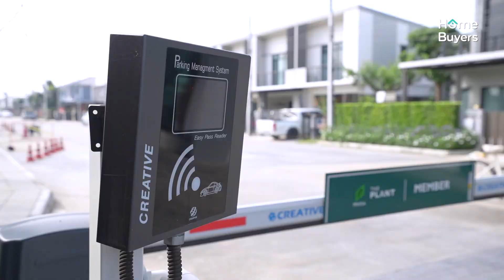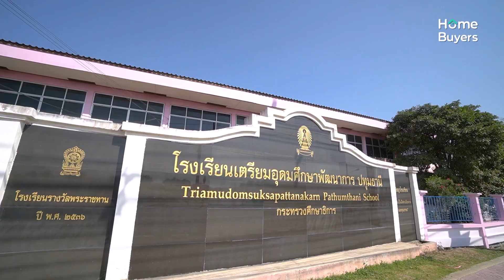รีวิวทาวน์โฮม The Plant ซิตี้ วงแหวน ลำลูกกา คลอง 5 ฟังก์ชั่นเทียบเท่าบ้านเดี่ยว ราคา Net 2.81 ลบ*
อย่าพึ่งตัดสินใจซื้อบ้านที่ไหน ถ้ายังไม่ได้มาดูที่นี้ รีวิวทาวน์โฮม The Plant ซิตี้ วงแหวน ลำลูกกา คลอง 5 อยู่สบาย ฟังก์ชั่นเทียบเท่าบ้านเดี่ยว แจกส่วนลดเป็นล้าน ราคา Net 2.81 ล้านบาท*

ทำเลโครงการ ซอยบึงคำพร้อย จากถนนใหญ่ลำลูกกาประมาณ 500 เมตร ใกล้วงแหวนกาญจนาภิเษก ต่อเชื่อมเข้าทางด่วนฉลองรัชได้สะดวก

ทาวน์โฮม 2 ชั้น Modish II ที่ดินมาตรฐานเริ่มต้น 21 ตร.ว. หน้ากว้าง 5.7 เมตร พื้นที่ใช้สอย 130 ตร.ม. ฟังก์ชั่นเทียบเท่าบ้านเดี่ยว 3 ห้องนอน 3 ห้องน้ำ 2 จอดรถ ความลึกโรงรถ 6 เมตร จอดรถกระบะในรั้วบ้านได้ ลานซักล้างลงเสาเข็มรองรับการต่อเติม

แถมแอร์ทั้งหลัง หรือเปลี่ยนเป็นส่วนลด 200,000 บาท*
ลงทะเบียนล่วงหน้ารับส่วนลด 100,000 บาท*

ส่วนลดพิเศษ Ontop 700,000 บาท *
ราคาปกติ 3.81 ล้านบาท* เหลือ Net 2.81 ล้านบาท*

ของแถม 9 รายการ*
ฟรี ค่าโอน-ค่าจดจำนอง
ฟรี มิเตอร์น้ำ-ไฟ
เครื่องทำน้ำอุ่น
เครื่องฟอกอากาศ
ทีวี 32 นิ้ว
ปั๊มน้ำ-ถังเก็บน้ำ

โทร.1739